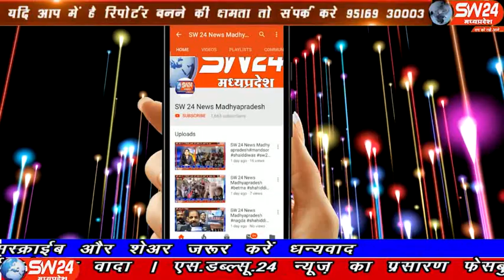sw24news thikari, 06.01.2020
मध्यप्रदेष के बड़वानी जिले की ठीकरी नगर में अतिक्रमण के विरोध में व्यापारियों ने मार्केट बंद कर धरना दिया व्यापारी एसोसिएशन के अध्यक्ष आशीष महाजन ने कहा 28 दिसंबर को व्यापारियों ने तहसील कार्यालय में दस्तावेजों के साथ जवाब दिया ठीकरी से संवाददाता की रिपोर्ट#sw24news